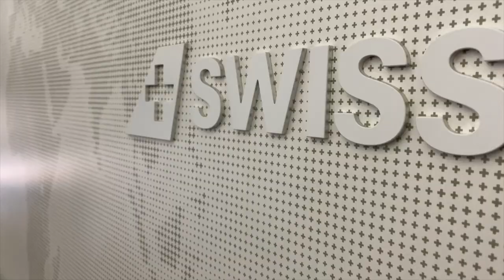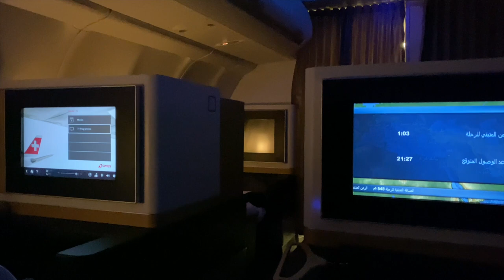SWISS FIRST CLASS A330 Zurich to Dubai LX242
Flight date: August 2022